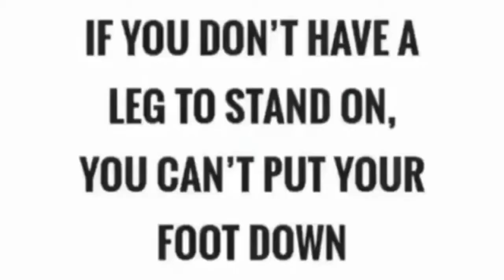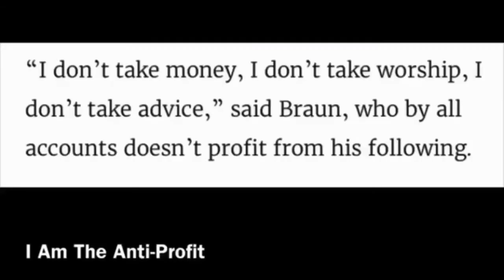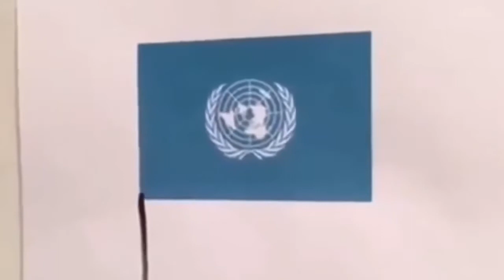Wake Up to Realization that You're In The Saturn Computer Matrix